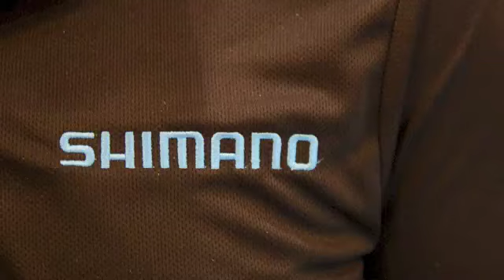Shimano Stella 30000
Chris Cleaver shows us the gigantic Shimano Stella 30000, which took out the Best Reel category at the 2013 AFTA Trade Show.